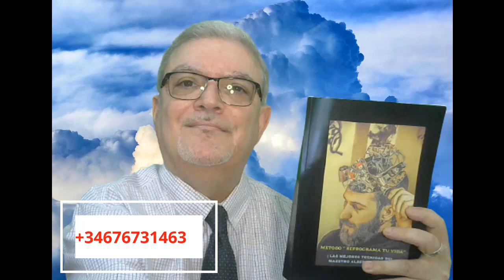¡ Protégete con el TETRAGRAMATON !/Protect yourself with the TETRAGRAMATON!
En este video vas a aprender como protegerte con el talismán mas poderoso...

In this video you will learn how to protect yourself with the most powerful talisman...